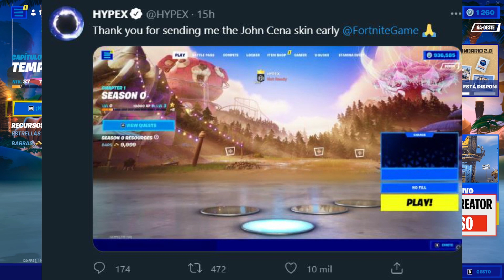Como CONSEGUIR *GRATIS* la NUEVA SKIN de *JOHN CENA* en FORTNITE 😱🔥 NUEVA SKIN de la WWE en FORTNITE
-- REQUISITOS---